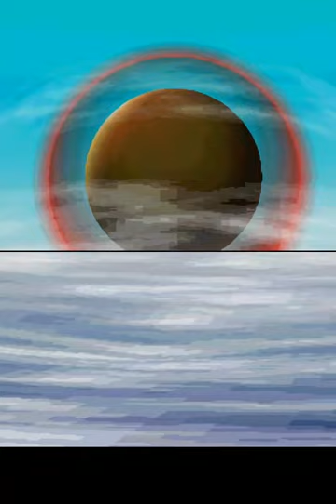Lets Play Solatorobo Red the Hunter Teil 79